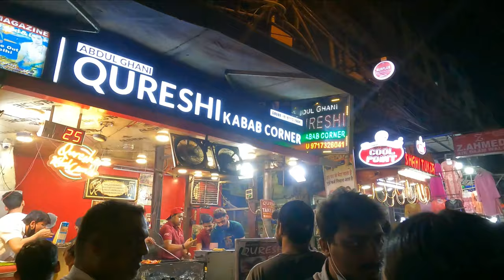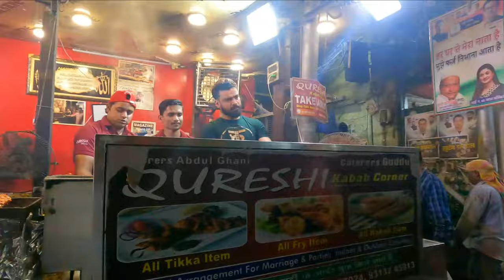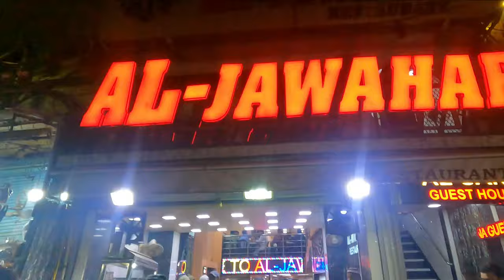Chandni Chowk Food Zone | Delhi me khane ki special jagah | Eid Mubarak | Food time | My Friends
Special food at chandni chowk, We all friends went to Chandni Chowk to eat kebabs, butter chicken, kaalee mirch chicken, Chandni chowk is heart of Delhi food zone.
ये मुगल के समय से ही बहुत प्रसिद्ध खाने की जगह है, यहां के बाबरची के पूर्वज मुगल बादशाह के बाबरची खेने में काम किया करते थे ।